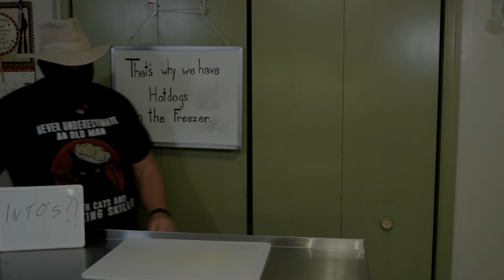The new Intros came out a little strange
I was asked to spice things up a little. Here are some alternate intro's.